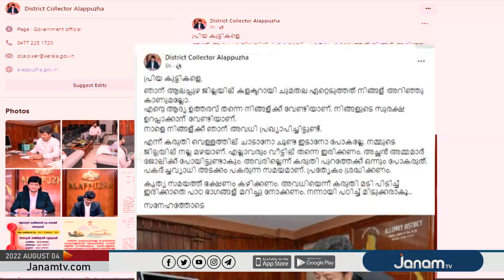വിദ്യാര്‍ത്ഥികള്‍ക്ക് ആലപ്പുഴ ജില്ലാ കളക്ടറുടെ സ്‌നേഹത്തോടെയുള്ള ഉപദേശം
കൃഷ്ണ തേജ ആദ്യം ഒപ്പ് വെച്ചത് വിദ്യാലയങ്ങള്‍ക്ക് അവധി പ്രഖ്യാപിച്ചുകൊണ്ടുള്ള ഉത്തരവ്. വിദ്യാര്‍ത്ഥികള്‍ക്ക് ആലപ്പുഴ ജില്ലാ കളക്ടറുടെ സ്‌നേഹത്തോടെയുള്ള ഉപദേശവും